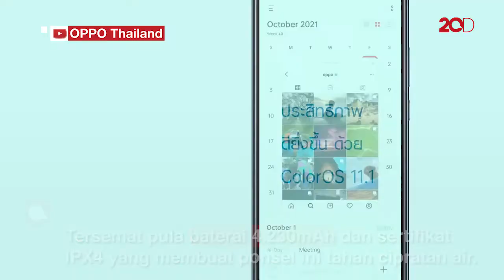Oppo A16k Rilis di Indonesia, Ini Harga dan Spesifikasinya!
Ingin mengulang kesuksesan A16 dan A61e, Oppo kembali menambah varian barunya. Oppo A16k resmi hadir di Indonesia, HP ini dijual dengan harga Rp 2 jutaan. Berikut spesifikasi lengkapnya!